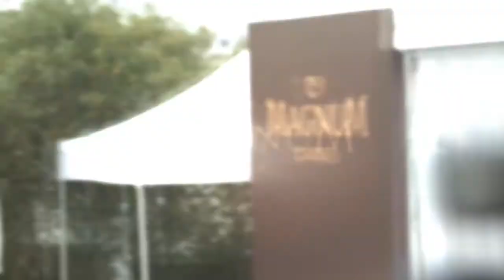INSIDE MAGNUM Cannes - May 15th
Check out the last 24 hours from Magnum Cannes!